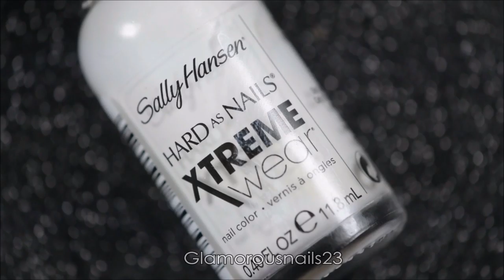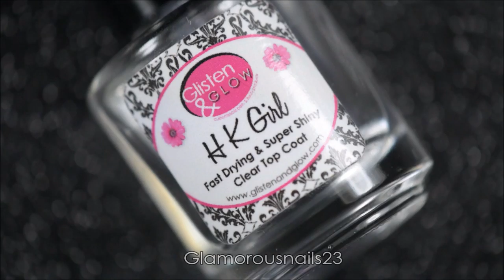Pastel Smoosh & Stamping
Hey Loves!,

I hope that your weekend has been off to a good start! Today I have a springish mani with some stamping tutorial to show you! Enjoy and if you have any questions don't hesitate to ask! Products can be found listed below!

Base Coat: O.P.I Original Nail Envy

White Polish: Sally Hansen Xtreme Wear White On

Light Blue Polish: Sally Hansen Xtreme Wear Babe Blue

Lilac Polish: Color Club Diggin' The Dancing Queen

Holographic Glitter Topper: Orly Shine On Crazy Diamond

Tweezers